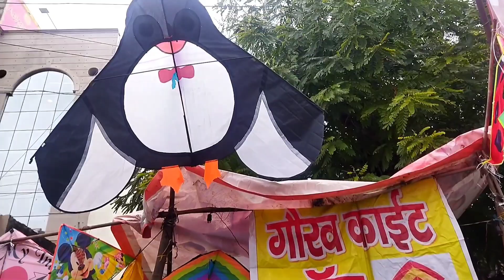Choti basant/celebrate party/meerut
Hey guys
aaj chota basant hai jaise bakki Sare festival do hote hai vaise hi humare yaha chota basant manate hai and at the same time we will surprise us by going to our relatives masi and Mosa ji to celebrate his anniversary.

please follo me in Instagram